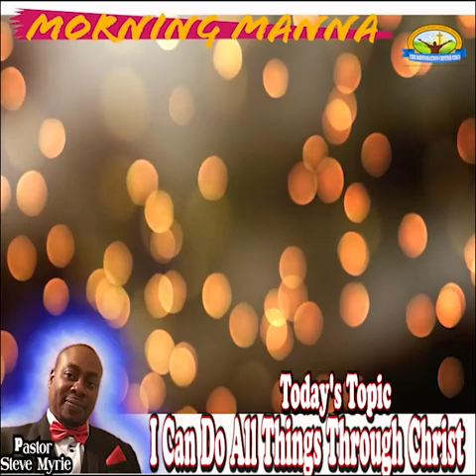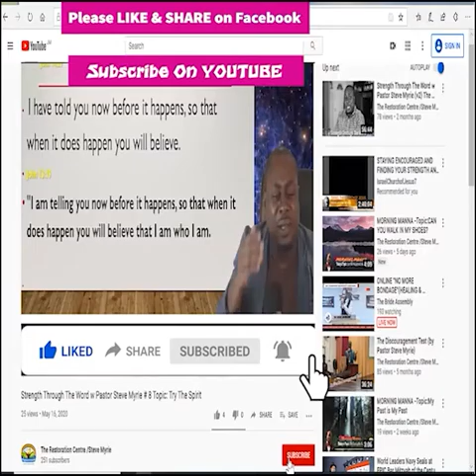Morning Manna #118 Topic:I Can Do All Things Through Christ